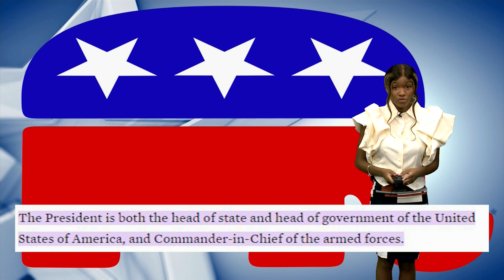NDGOP First Vice-Chairman Talk